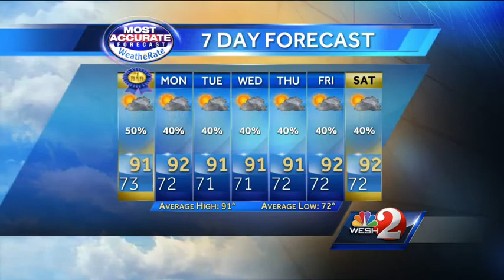Storms again for your Fathers Day